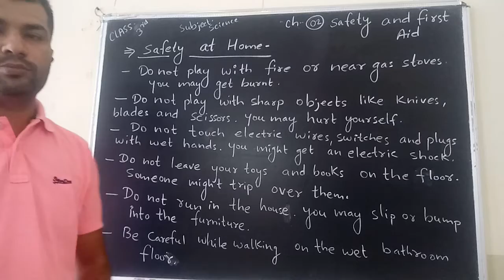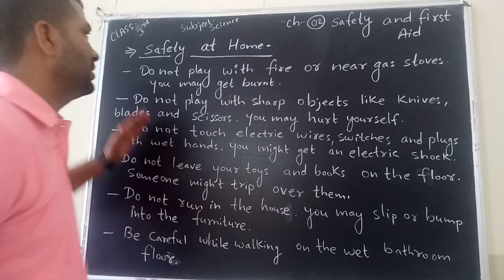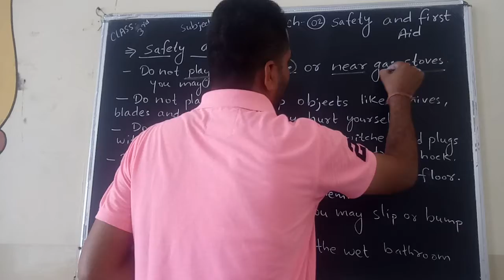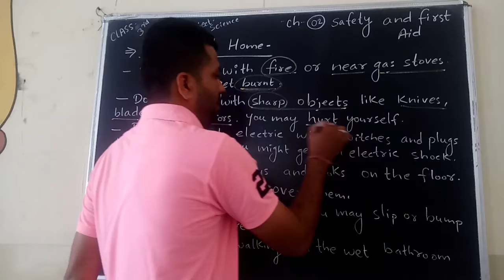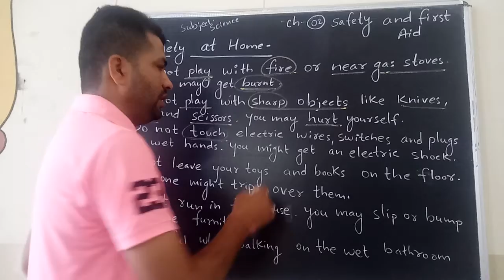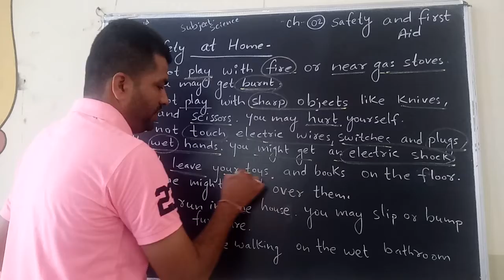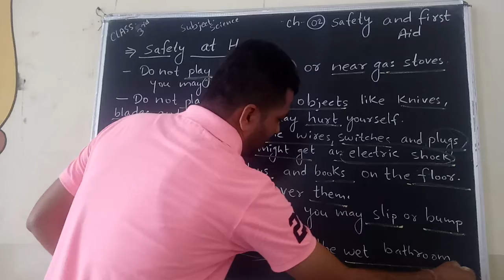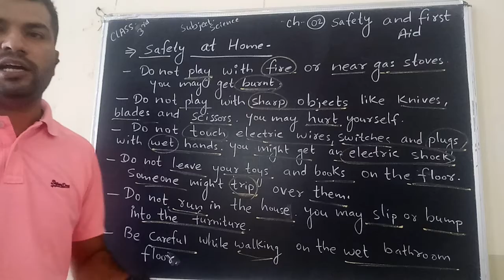3 science safety at home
3 science safety at home